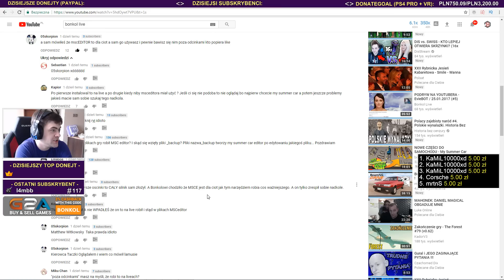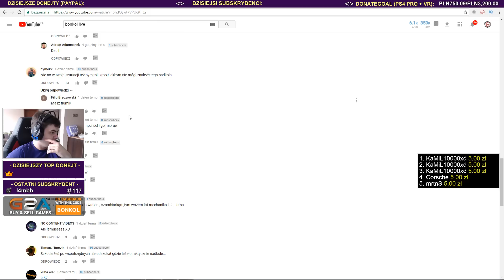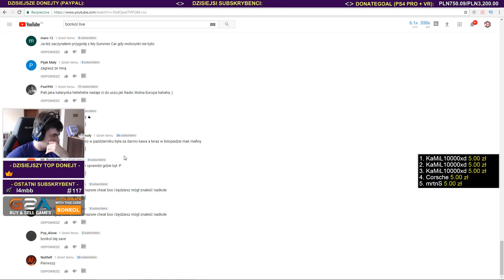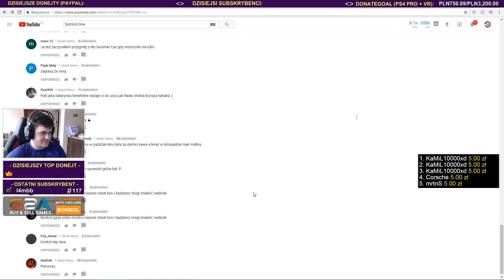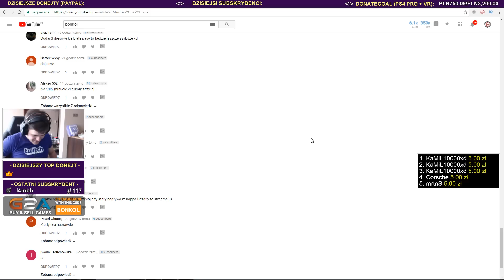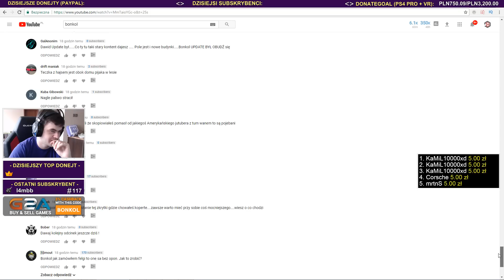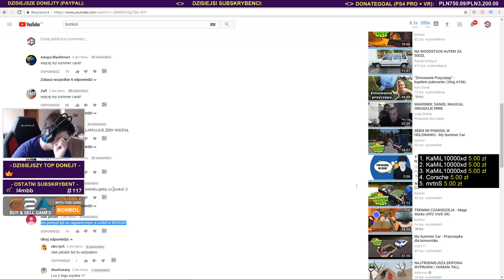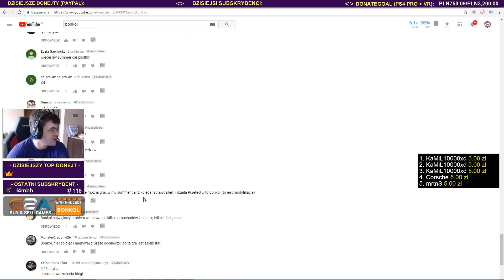CZYTAM KOMENTARZE z My Summer Car / 01.12.2017 (#4)